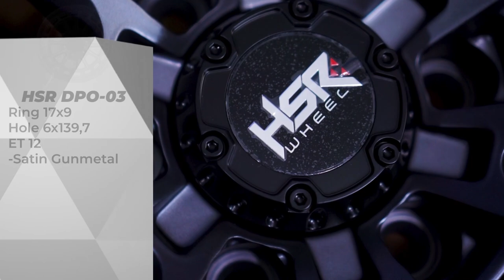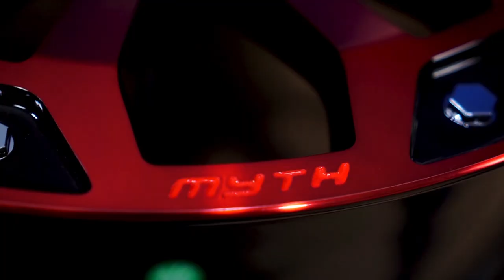Unboxing Velg Mobil Paling Racun Di HSR Wheel